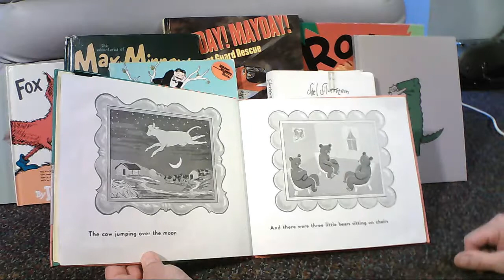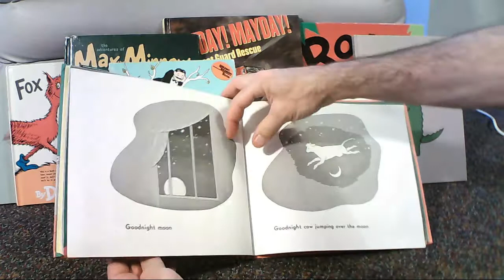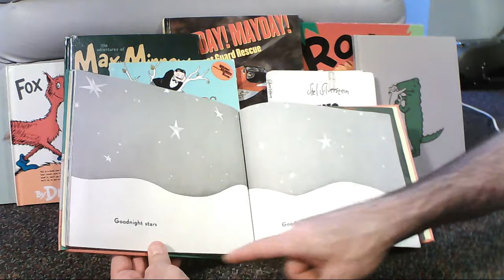Goodnight Moon Children's Book Read Aloud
Goodnight Moon by Margaret Wise Brown pictures by Clement Hurd